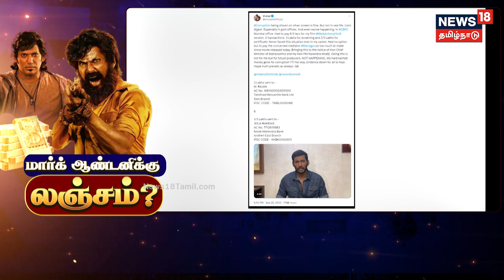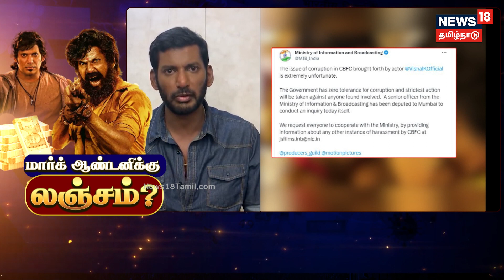மார்க் ஆண்டனிக்கு லஞ்சம்.. சென்சார் போரட்டுக்கே செக் வைத்த விஷால்.. மத்திய அரசு அதிரடி பதில்